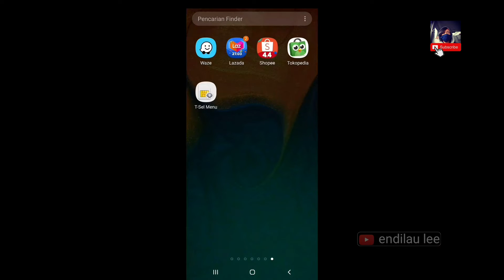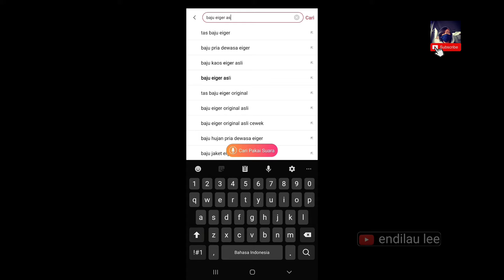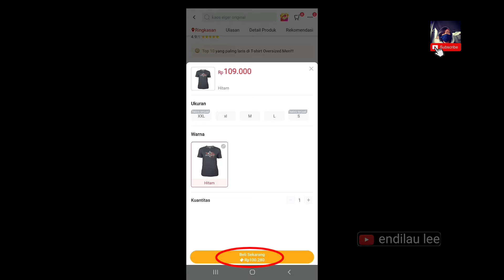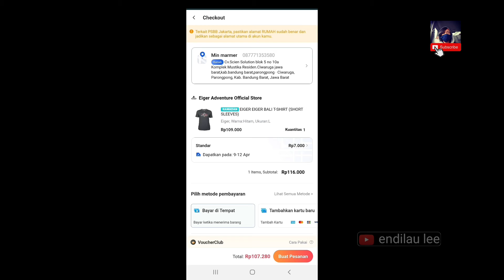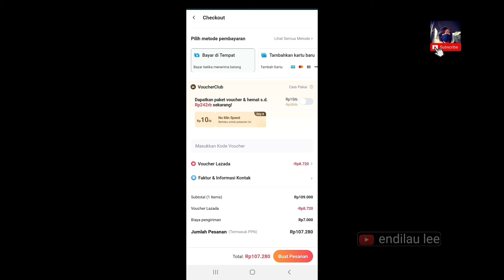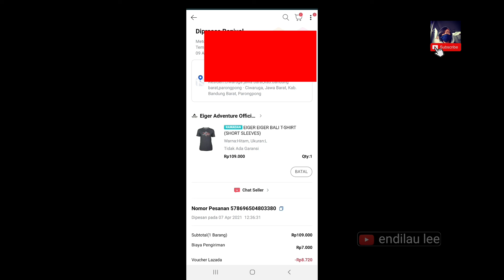Cara Pesen Barang di Lazada secara online || tutorial